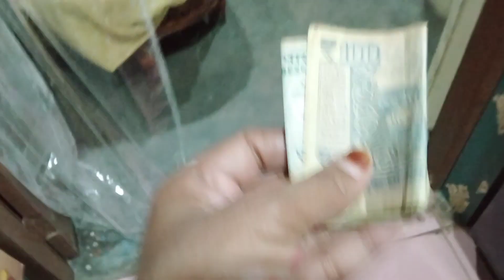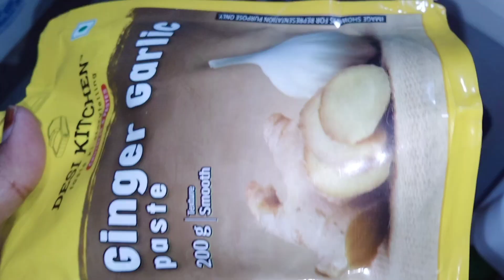aurat ko duniya ka koi bhi kaam thaka nhi sakta😊 evening routine vlog ❤️ mutton keema 😋muttonkeema#